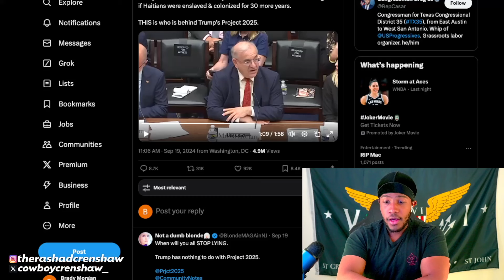Project 2025 Member Is Pro-Slavery